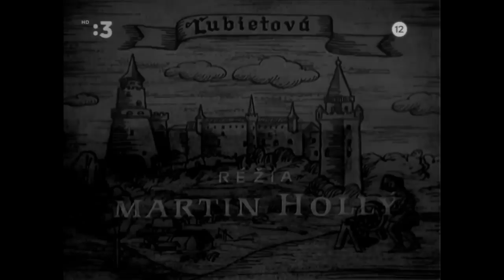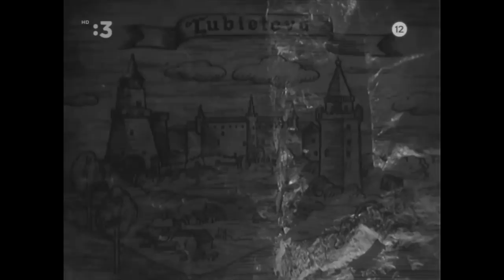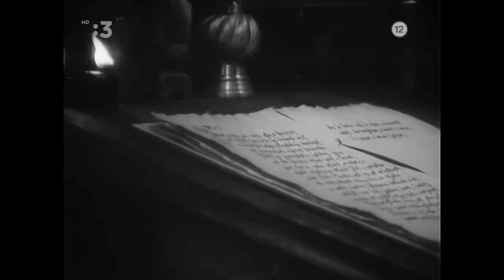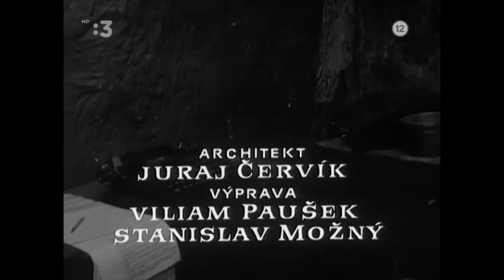Bašta! 01-03/03 1969 Slovensko!. Š.Kvietik , M.Dočolomanský , I.Mistrík ,Vlado Müller , S.Valentová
Drama / Historický
Podle triptychu historických příběhů Petera Karvaše natočil Martin Hollý vášnivě rozehrané výpovědi o odvěké touze lidí po šťastnějším životě, ať již jejich osudy jsou zasazeny do jakékoli doby. Zdůrazňuje, že se mění pouze vnější kulisy, nikoli beznaděj rebelujících lidí a často násilné události, kterými proto musí projít - tak se postupně staneme svědky hornické vzpoury, nahlédneme do zákulisí roku 1848 a v posledku budeme sledovat ústup povstalecké jednotky v časech Slovenského národního povstání o století později. Pro zdůraznění opakujících se dějinných mechanismů režisér obsadil do hlavních rolí pokaždé tytéž herce, jejichž postavy se liší jen jmény.
Historické drama po všech stránkách, tři strhující příběhy mužů, kteří byli ochotní riskovat vlastní život pro pravdu, svobodu, svou zem Slovensko..Príbeh je rozdelený do troch častí (Vzbura, Revolúcia a Povstanie ) a každá časť sa venuje inému úseku slovenských dejín.